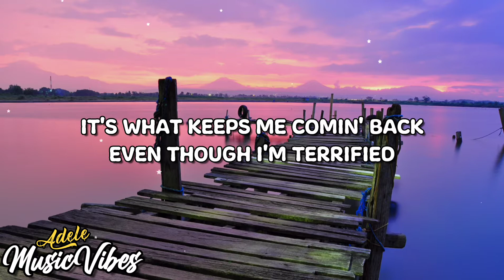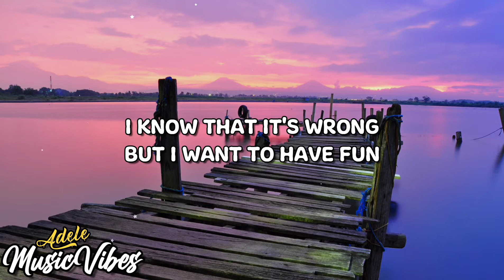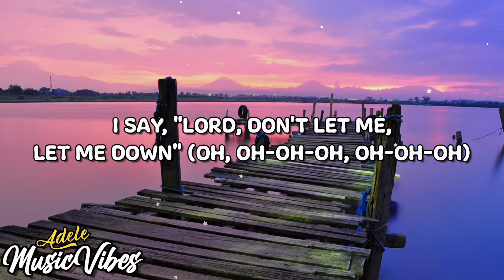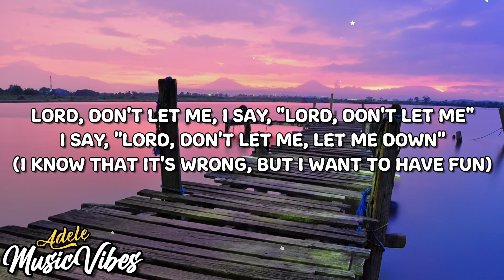Adele - Oh My God (Lyrics)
Lyrics:

[Verse 1]
It's what keeps me comin' back even though I'm terrified

[Bridge]
"Lord, don't let me," I said, "Lord, don't let me"
I said, "Lord, don't let me, let me down" (Oh, Lord)
I said, "Lord, don't let me, let me down" (Don't let me let myself down)
I said, "Lord, don't let me, let me down" (Oh, my God)
I said, "Lord, don't let me, let me down" (Oh, oh-oh-oh, oh-oh-oh)

[Outro]
I said, "Lord, don't let me, let me down" (I know that it's wrong, but I want to have fun)
I said, "Lord, don't let me, let me down" (Mmm, yeah, mmm, yeah)